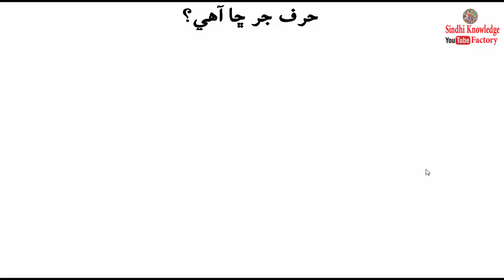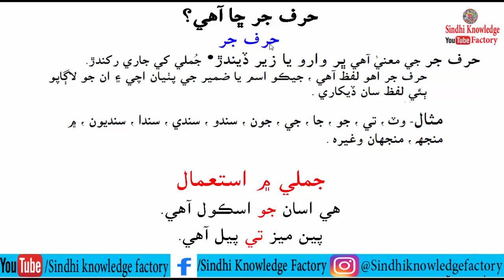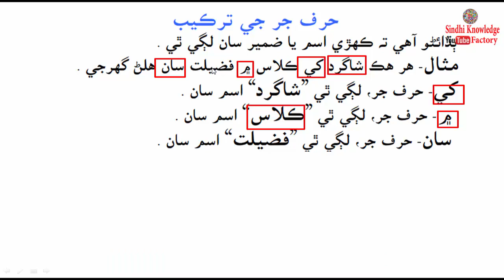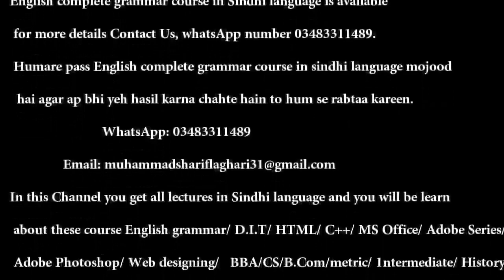Preposition in Sindhi grammar || Sindhi language|| Sindhi course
hello guys assalamualaikum welcome back with a new class about preposition in Sindhi grammar so in class we discuss about preposition in details and we learn complete about preposition
Sindhi knowledge factory
Sindhi grammar
Sindhi language
Sindhi course
learn Sindhi language
how to write sindhi
how to speak Sindhi
history of Sindhi
sindh
Sindhi lesson
Sindhi book
Sindhi PDF
complete Sindhi grammar
sindhi knowledge factory